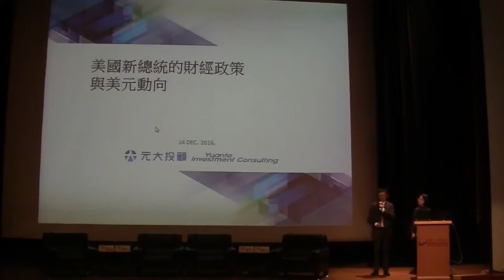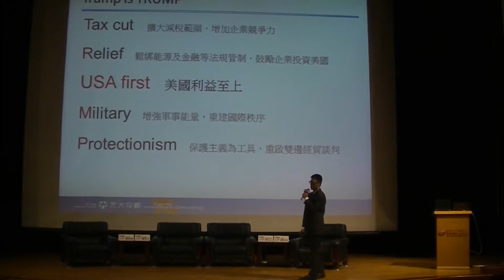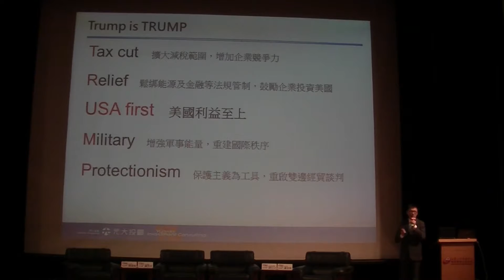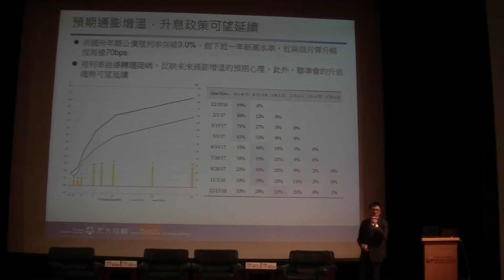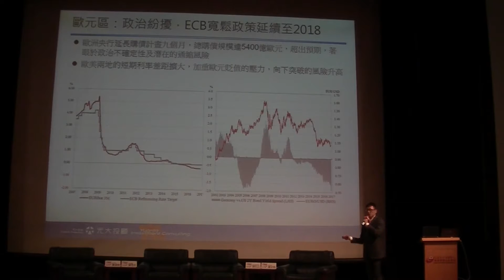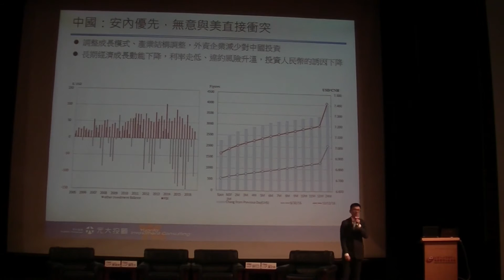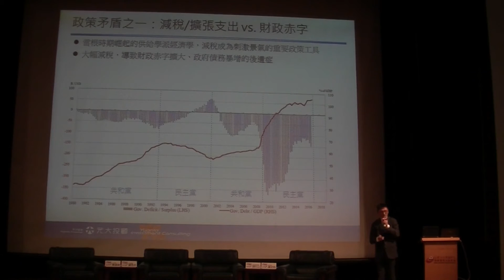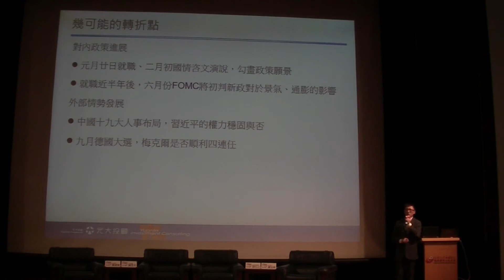【論壇實況】2017《財訊 X 元大證券 台股趨勢論壇》新人新政：美國新總統的財經政策與美元動向 Part 4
元大投顧陳森林協理指出，川普新政可以簡單歸納如下：Tax cut--擴大減稅範圍，增加企業競爭力；Relief--鬆綁能源及金融等法規管制，鼓勵企業投資美國；USA first--美國利益至上；Military--   增強軍事能量，重建國際秩序；Protectionism--保護主義為工具，重啟雙邊經貿談判。

總結來說，歷史經驗顯示美國共和黨執政期間，美元通常先強後弱，因此陳協理提醒投資人留意美元走高後的反轉點，並預做因應與調整。